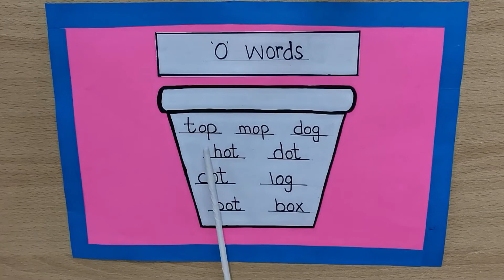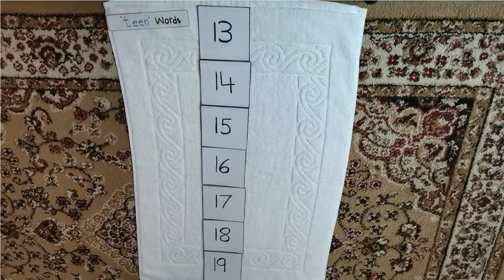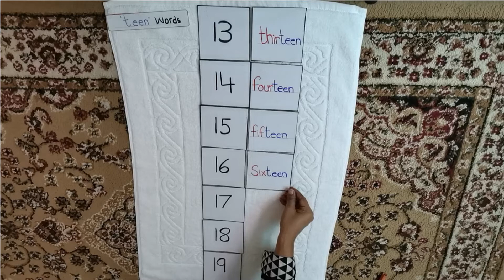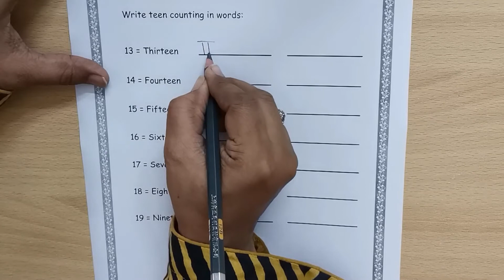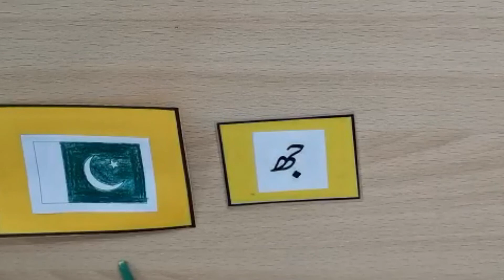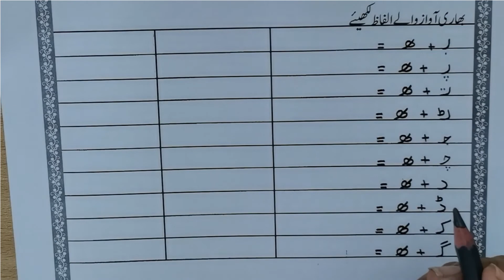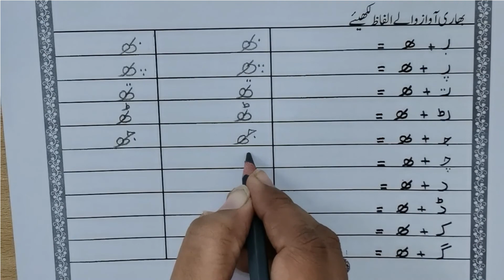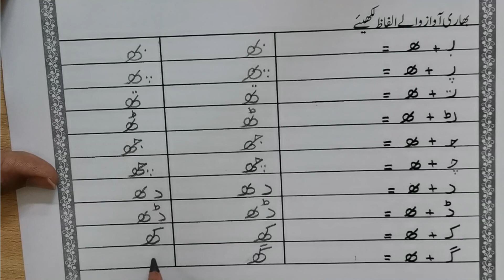Assignment DL # 02/08/2020 Senior!